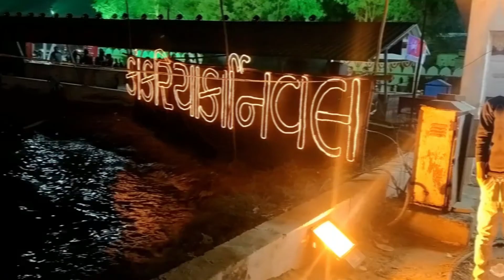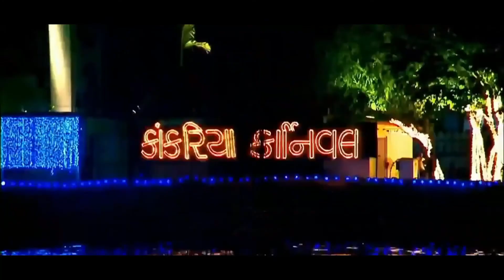Kankaria Carnival 2020 || કાંકરિયા કાર્નિવલ || Kankaria Lake || Kankaria Latest video || Ahmedabad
⮞In This Video i Will Show Whole Kakariya
 ⮞Kankaria Carnival
 ⮞Kankaria Lake
 ⮞Kankaria Carnival Night Show